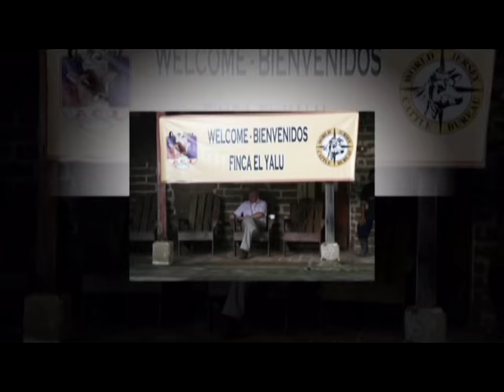Jersey Guatemala (ACJ)